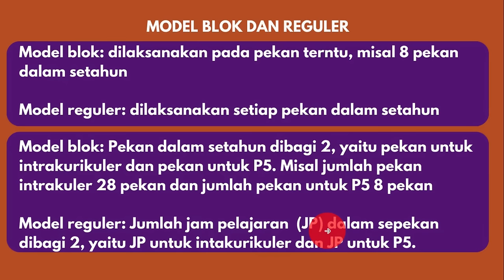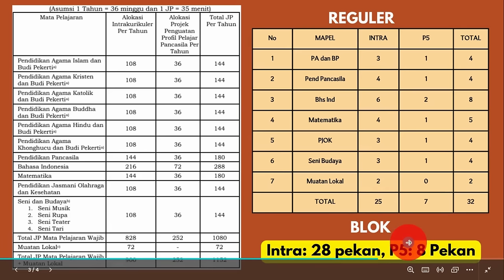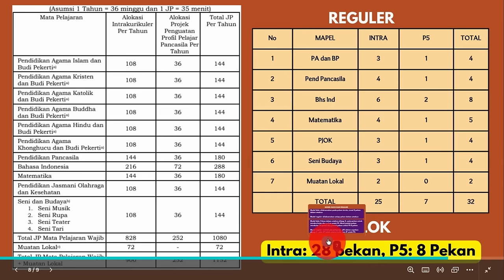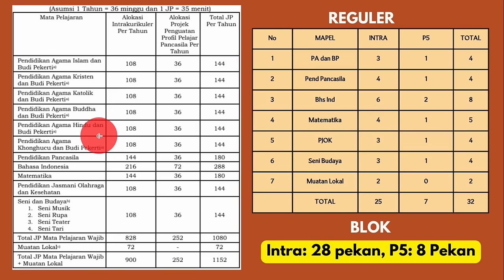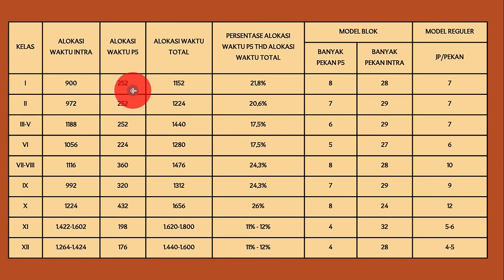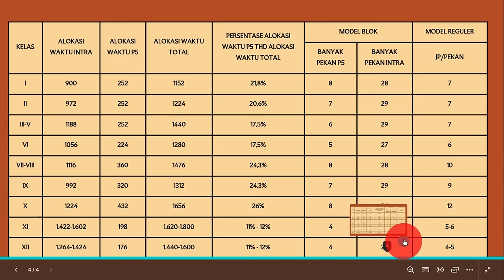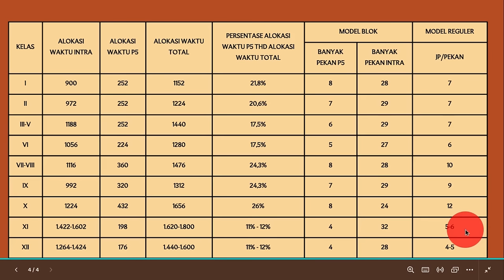JANGAN SAMPAI SALAH ALOKASI WAKTU P5, BEGINI CARA HITUNGNYA. UPDATE KURIKULUM MERDEKA 2024